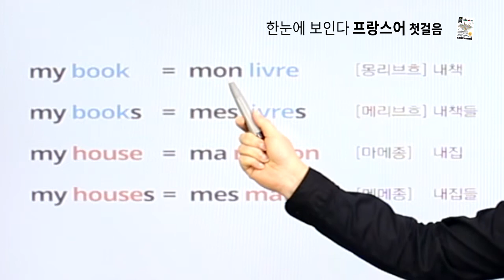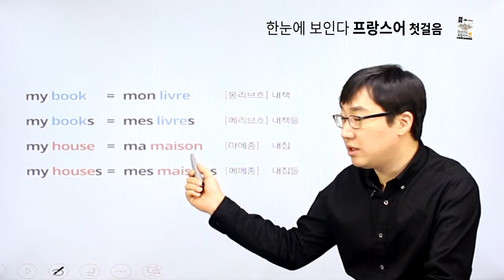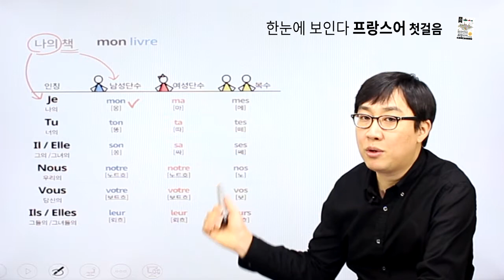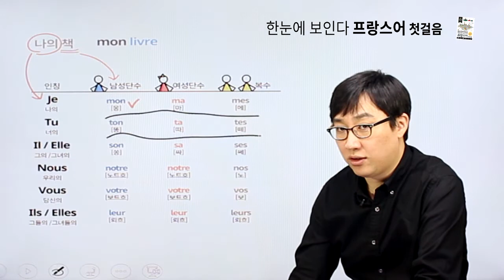[한눈에 보인다 프랑스어] chapter 06 나의,너의,우리의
chapter 06 나의,너의,우리의